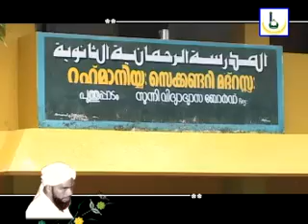EK Hassan Musliyar Ormakal 12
Shaikhuna EK Hasan Musliyar is a Particular person who memorizing and remembering the peoples in the depths of their hearts until the day of resurrection